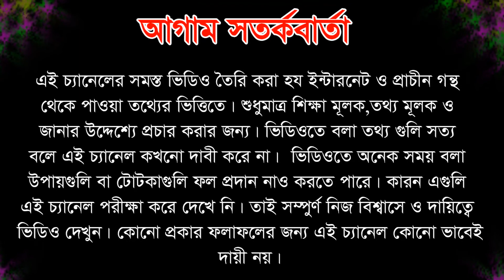গর্ভাবস্থায় যে খাবার না খেলে বাচ্চা কালো হতে পারে , বাচ্চার গায়ের রঙ ফর্সা , How to eat Pregnancy